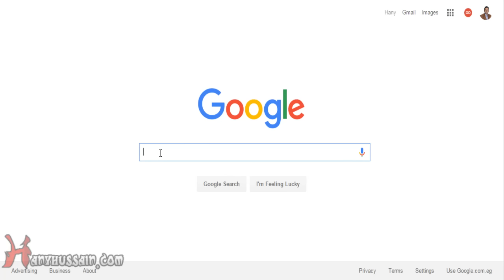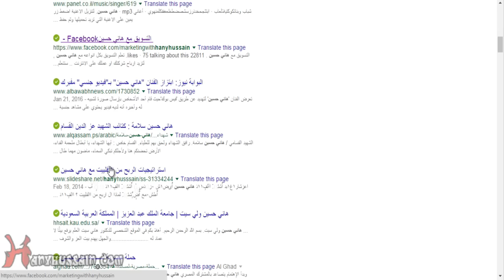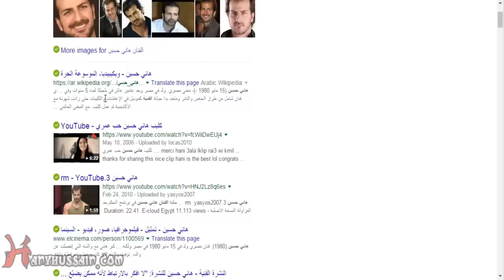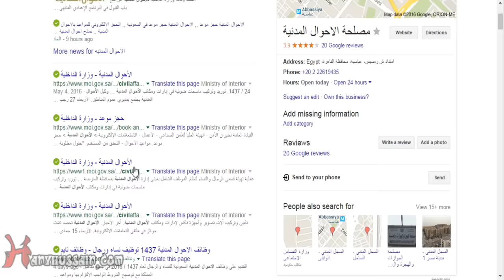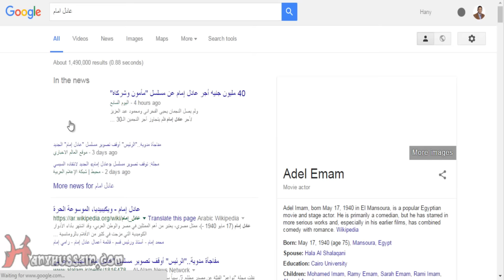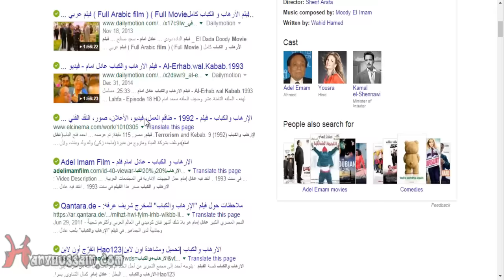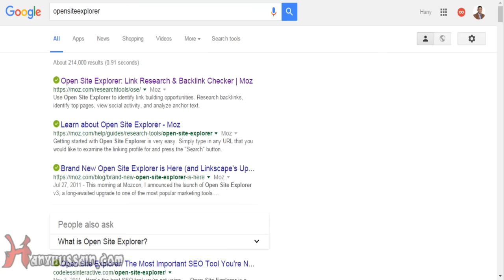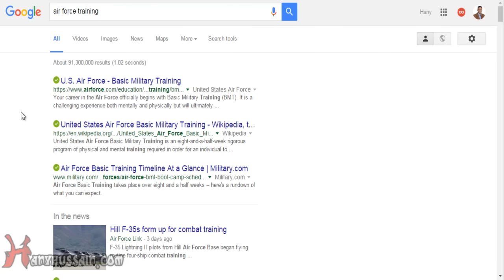دورة كيف ابيع موقع ادسنس الفصل الثاني تحليل المنافسين 1